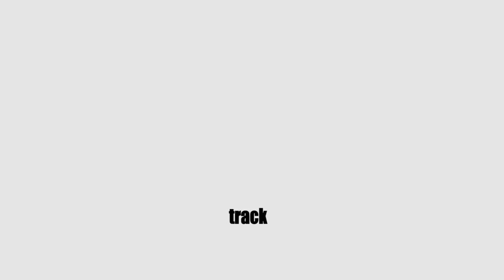Emoji Challenge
New challenge starring the FIA F3  Drivers Mick Schumacher, Callum Ilott, Maximilian Günther and Guanyu Zhou.